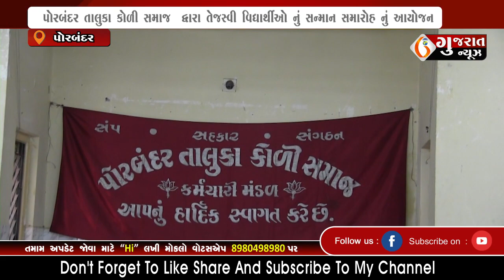PORBANDAR કોળી સમાજ દ્વારા વિદ્યાર્થી સન્માન સમારોહ યોજાયો 02-07-2022